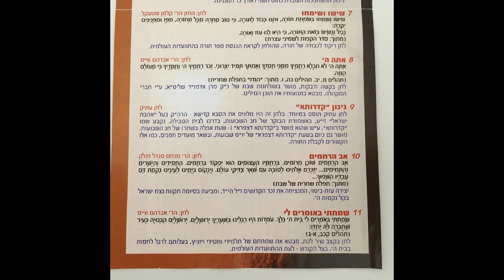שישו ושימחו בשימחת תורה - ויז'ניץ Vizhnitz - Sissi vesimkhi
A song for the festival of Simkhas Toyre
Ein Lied für das Torahfreudenfest